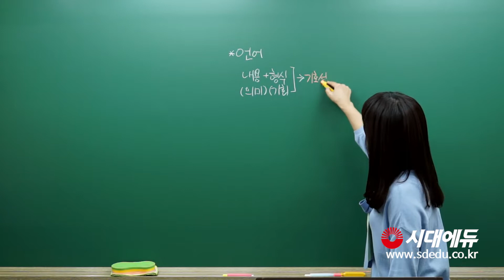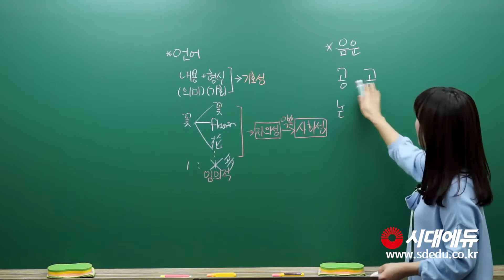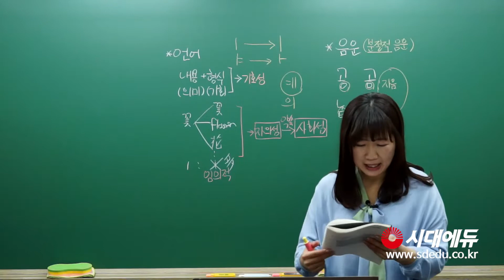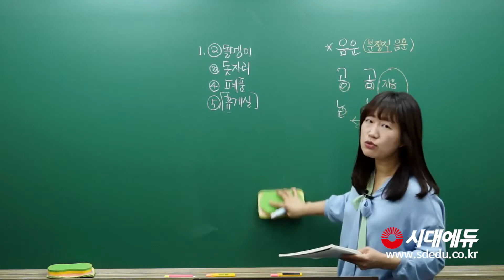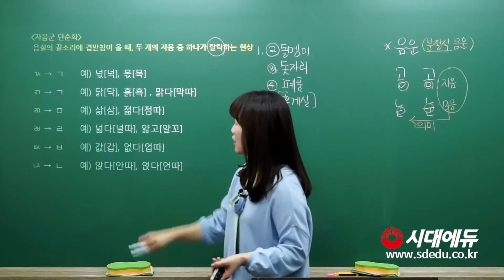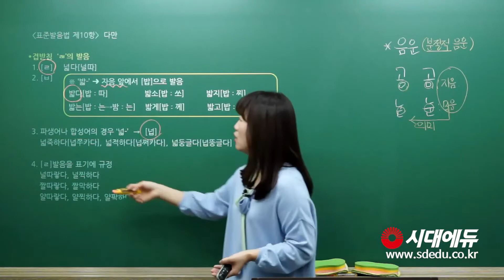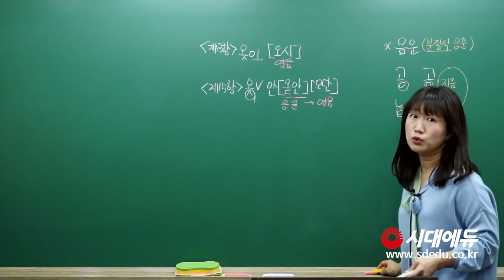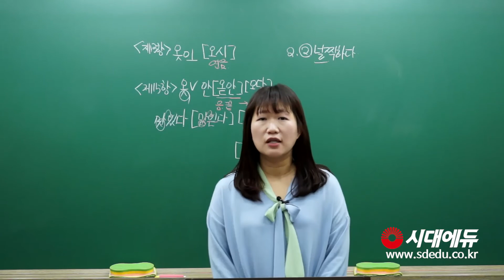시대에듀 KBS 한국어능력시험 어법 이론&문풀 01강 (노수경T)